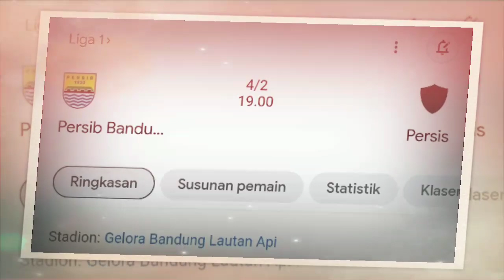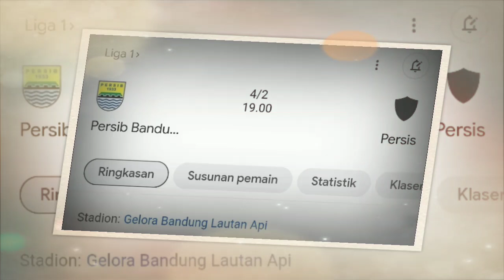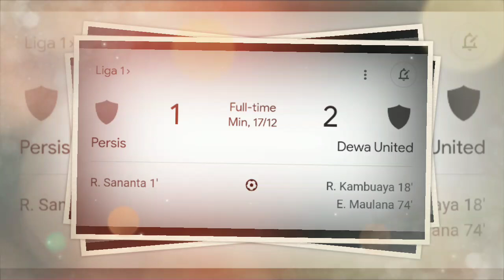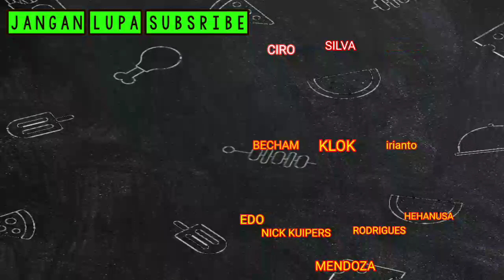LINE UP PERSIB BANDUNG VS PERSIS SOLO - JADWAL PERSIB VS PERSIS - LINE UP PERSIB VS PERSIS - LIGA 1